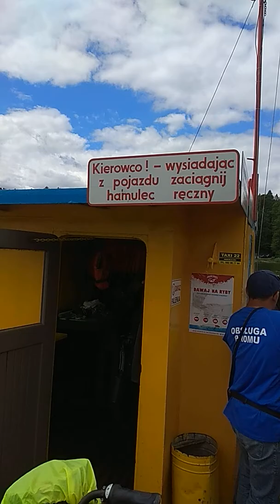Przeprawa promem przez jezioro